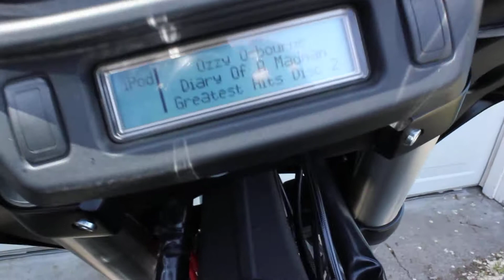2013 XC with Sound System